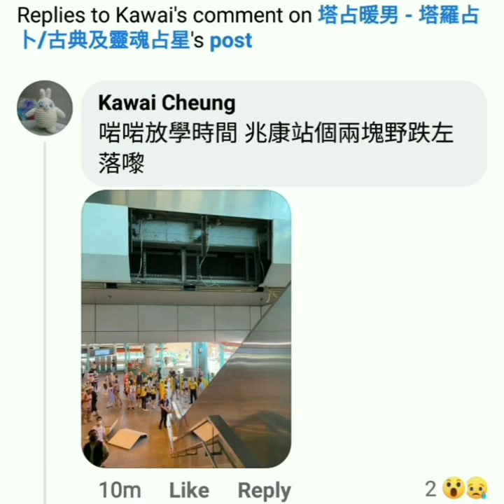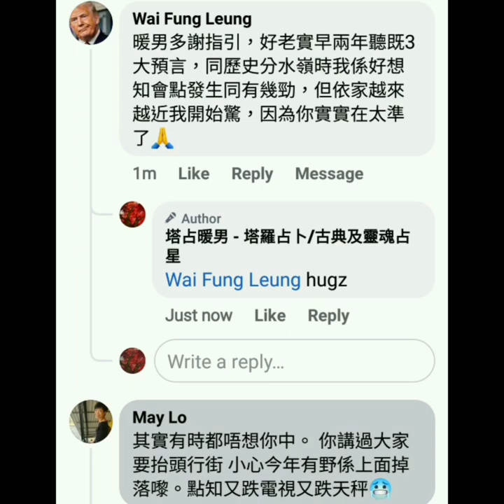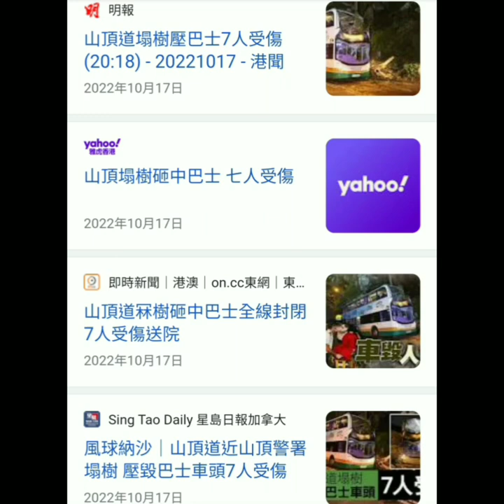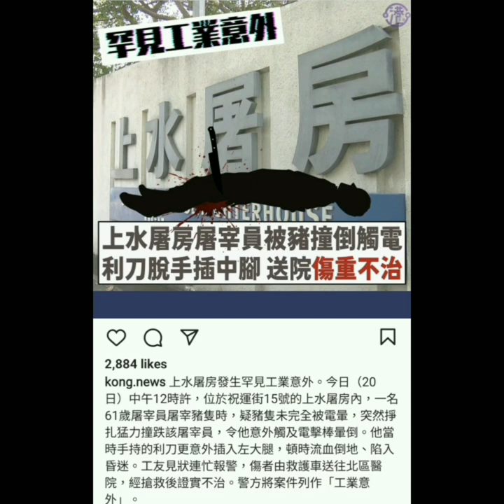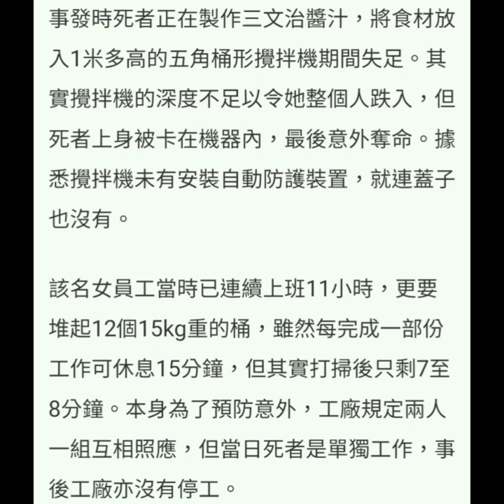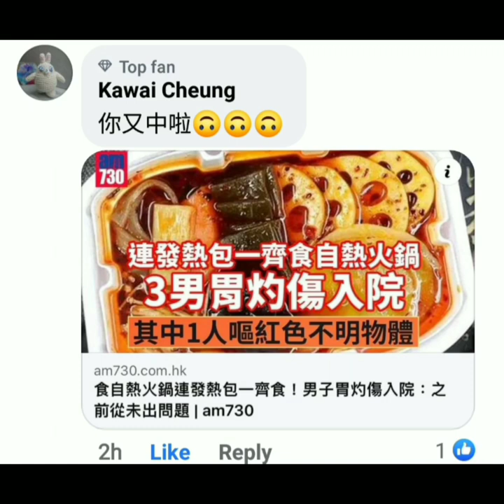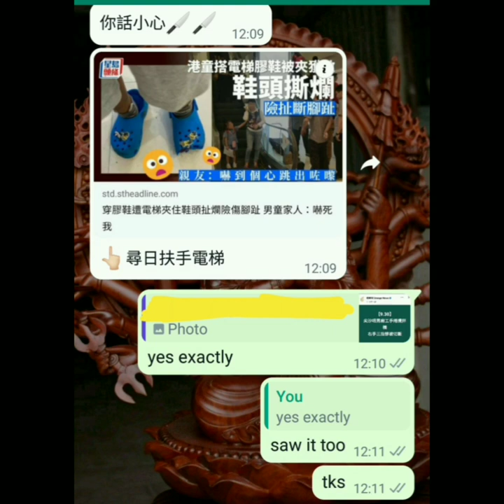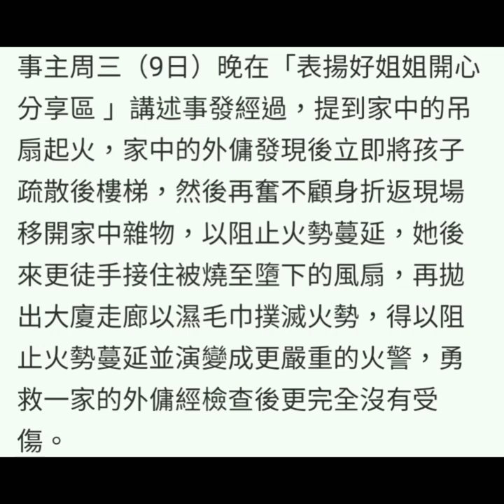前事不忘後事之師 🔯 星象教曉我們的事 Part 4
提醒多次，要追蹤訂閱晒不同社交平台(社交媒體)，因功能不同 👇🏼

過得到人過得到自己，我保證過福利排山倒海，絕不辜負會員真金白銀，付出必有回報！獨家著數一籮籮，包括但不限於讓各位望穿秋水嘅占星班 🔯 等我授徒等到頸都長嘅朋友注意！會員更已在優先 算命，突破兩百人踴躍排隊中 🔥 不能盡錄

等

ALL PERSONALISED SERVICES, including but not limited to